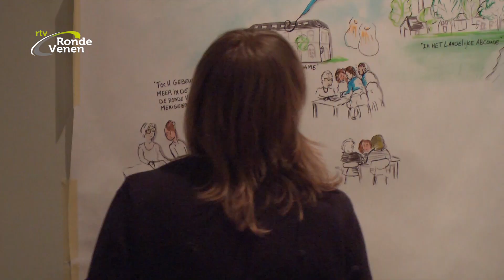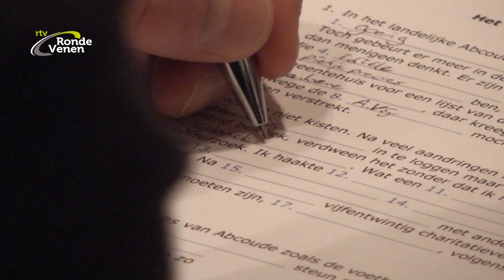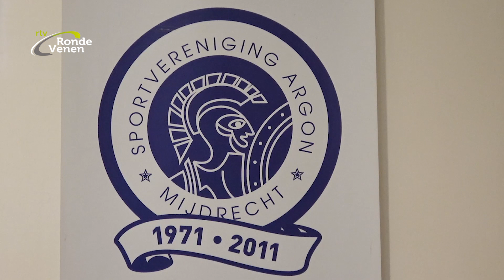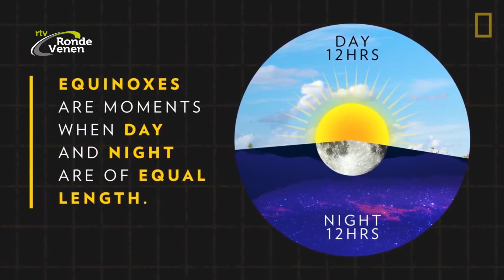Nieuwsronde 11 [27 maart 2019]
Deze week in Nieuwsronde 11:   ++   Het groot Abcouder dictee   ++   Opschoondag in De Ronde Venen   ++   Wisseling in raad bij VVD   ++   Snippergroen in Abcoude wordt bekeken   +  Naw Ruz, het andere Nieuwjaar

++   Voor de vierde maal bogen Abcoudenaren zich over een pittige dicteetekst, deze keer voorgelezen door Peter van der Vorst. Inspannen voor het goede doel.
++   Op verschillende plaatsen in De Ronde Venen stak men de handen uit de mouwen tijdens de Landelijke Opschoondag. Ook in Wilnis en Mijdrecht gingen Supporters van schoon aan de slag.
++   Met het vertrek van Sandra Vreugdenhil uit de gemeenteraad kwam een VVD-stoel vrij. Ed Dohle is vorige week beëdigd.
++  In Abcoude blijkt ruim 7.000 vierkante meter snippergroen bij tuinen te zijn getrokken. De gemeenteraad  gaat daarover in gesprek met inwoners.
++   Velen weten het niet, maar Naw Ruz wordt ook gevierd in De Ronde Venen en wel in de bestuurskamer van Argon in Mijdrecht.